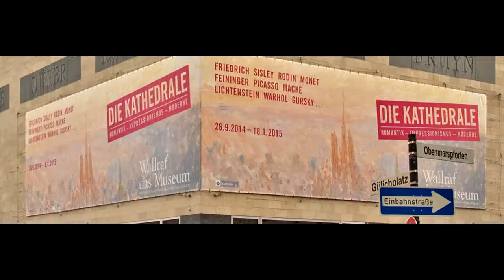SISLEY, Alfred - Paintings in the Wallraf–Richartz Museum, Cologne, Germany. ,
Alfred Sisley (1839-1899) was an Impressionist landscape painter who was born and spent most of his life in France, but retained British citizenship. He was the most consistent of the Impressionists in his dedication to painting landscape en plein air (i.e., outdoors). He deviated into figure painting only rarely and, unlike Renoir and Pissarro, found that Impressionism fulfilled his artistic needs.

Sisley was born in Paris to affluent British parents. His father, William Sisley, was in the silk business, and his mother, Felicia Sell, was a cultivated music connoisseur.

In 1857, at the age of 18, Sisley was sent to London to study for a career in business, but he abandoned it after four years and returned to Paris in 1861. From 1862, he studied at the Paris École des Beaux-Arts within the atelier of Swiss artist Marc-Charles-Gabriel Gleyre, where he became acquainted with Frédéric Bazille, Claude Monet and Pierre-Auguste Renoir. Together they would paint landscapes en plein air rather than in the studio, in order to capture the transient effects of sunlight realistically. This approach, innovative at the time, resulted in paintings more colourful and more broadly painted than the public was accustomed to seeing. Consequently, Sisley and his friends initially had few opportunities to exhibit or sell their work. Their works were usually rejected by the jury of the most important art exhibition in France, the annual Salon. During the 1860s, though, Sisley was in a better financial position than some of his fellow artists, as he received an allowance from his father.

In 1866, Sisley began a relationship with Eugénie Lesouezec (1834–1898; also known as Marie Lescouezec), a Breton living in Paris. The couple had two children: son Pierre (born 1867) and daughter Jeanne (1869). At the time, Sisley lived not far from Avenue de Clichy and the Café Guerbois, the gathering-place of many Parisian painters.

In 1868, his paintings were accepted at the Salon, but the exhibition did not bring him financial or critical success; nor did subsequent exhibitions.

In 1870, the Franco-Prussian War began; as a result, Sisley's father's business failed, and the painter's sole means of support became the sale of his works. For the remainder of his life he would live in poverty, as his paintings did not rise significantly in monetary value until after his death. Occasionally, however, Sisley would be backed by patrons, and this allowed him, among other things, to make a few brief trips to Britain.

The first of these occurred in 1874, after the first independent Impressionist exhibition. The result of a few months spent near London was a series of nearly twenty paintings of the Upper Thames near Molesey, which was later described by art historian Kenneth Clark as "a perfect moment of Impressionism."

Until 1880, Sisley lived and worked in the country west of Paris; then he and his family moved to a small village near Moret-sur-Loing, close to the forest of Fontainebleau, where the painters of the Barbizon school had worked earlier in the century. Here, as art historian Anne Poulet has said, "the gentle landscapes with their constantly changing atmosphere were perfectly attuned to his talents. Unlike Monet, he never sought the drama of the rampaging ocean or the brilliantly colored scenery of the Côte d'Azur."

In 1881, Sisley made a second brief voyage to Great Britain.

He died on 29 January 1899 of throat cancer in Moret-sur-Loing at the age of 59, a few months after the death of his wife. His body was buried at Moret-sur-Loing Cemetery.

7:17